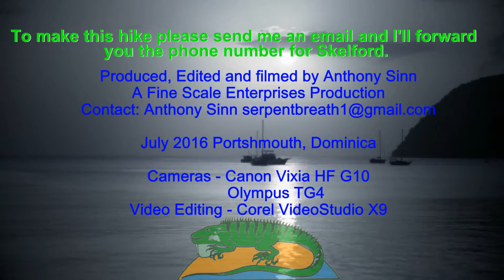Journey to Brandy Falls - Dominica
This is the road less traveled for sure. The day started out with mission and purpose. I was tested and came out of the forest a better man.